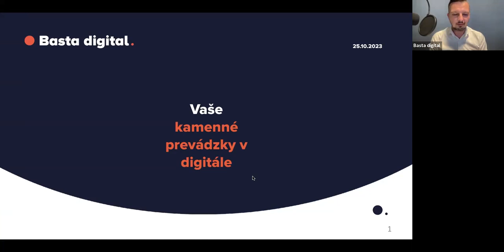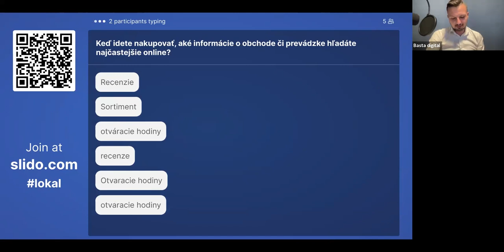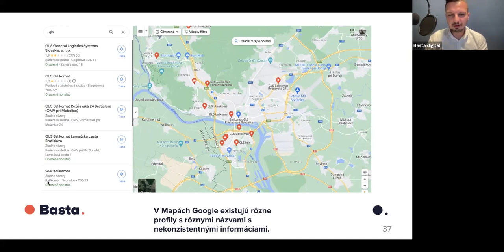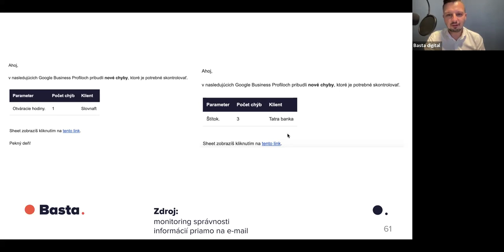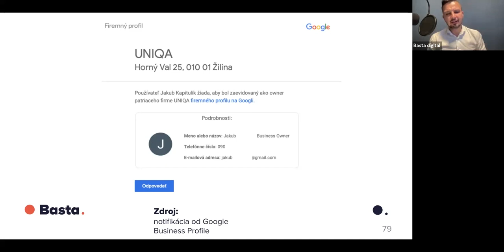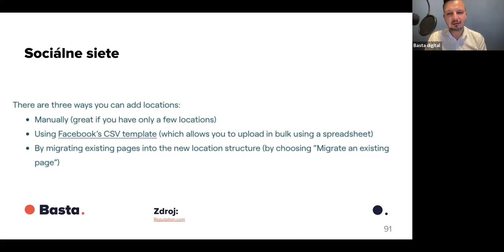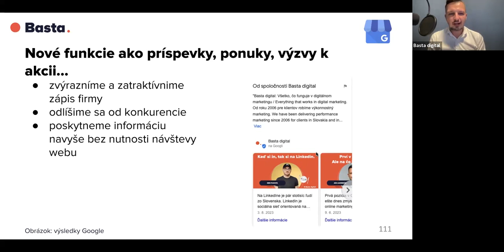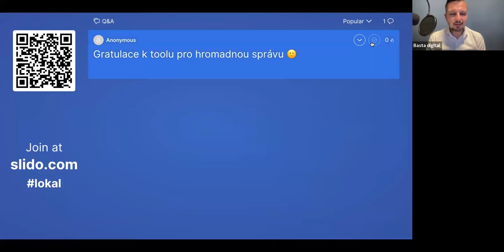Webinár: Vaše kamenné prevádzky v digitále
👉🏻Jediný webinár pre obchodné reťazce a siete, ktoré chcú byť nájditeľné a poskytovať dobrú zákaznícku skúsenosť.

Máte desiatky alebo stovky kamenných prevádzok? 👀
🤔 Sústredíme sa na kanály, ktoré používa väčšina vašich zákazníkov, ako sú Mapy Google, katalógy či navigácia Waze. Využívate potenciál lokálneho online marketingu naplno? 🧐

👉🏻Čo sa dozviete na webinári:
🔴 najčastejšie chyby firiem, obchodných reťazcov a sietí v lokálnom marketingu online,
🔴 možnosti ako zatraktívniť inak sucho vyzerajúce profily prevádzok v Mapách Google a navigácii Waze,
🔴 ktoré kanály lokálneho marketingu (Mapy Google, Apple Mapy, Waze, katalógy…) by ste mali riešiť a prečo,
🔴 pokročilé spôsoby vyhodnocovania efektivity lokálneho marketingu.

🔴 Lektor:
Ján Laurenčík
senior konzultant v Basta digital
Google Certified Trainer pre oblasť Google My Business